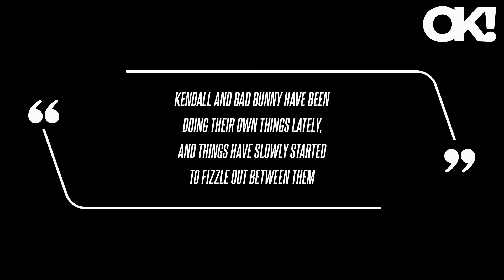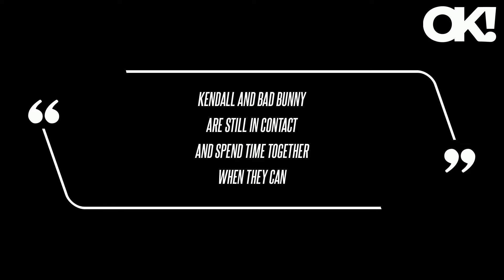Kendall Jenner and Bad Bunny Dine Together at Fancy Miami Steakhouse as Reconciliation Rumors Swirl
The millionaires sparked even more reconciliation rumors, when Jenner showed up to Bunny's Orlando, Fla. concert at the Kia Center on May 17.